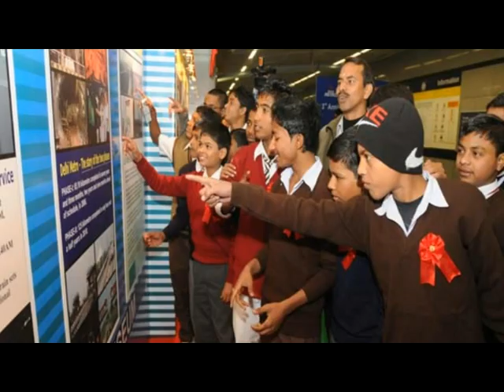Tilzmatic Tech - Technology Simplified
Our goal is to solve problems of commons using innovative solutions and basic mobile technologies. Our values are at the heart of our business reputation i.e. "technology simplified" to reach the very root of India and then taking those values to the world. We foster an environment to instill these values in every facet of our start-up.